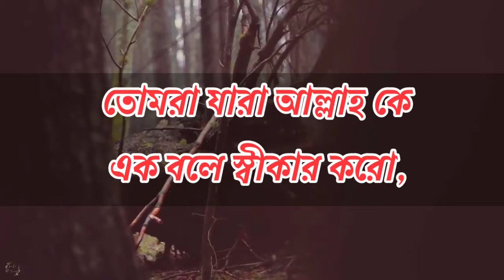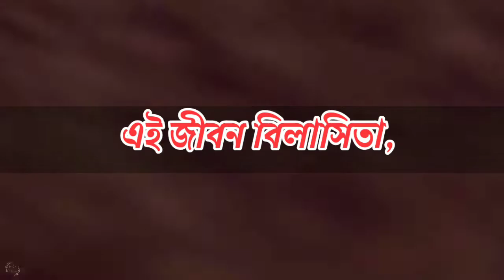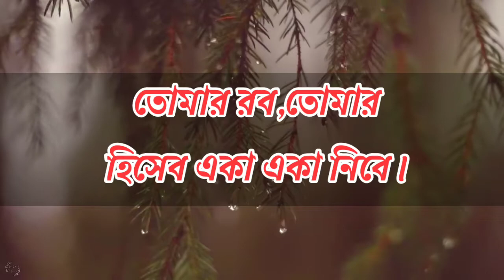কি রব পেয়েছো? মানুষ (পর্ব-২)। শায়েখ জামশেদ মজুমদার। Shayekh Jamshed Mojumdar. (Part-2)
আসসালামু আলাইকুম
Assalamu Alaikum